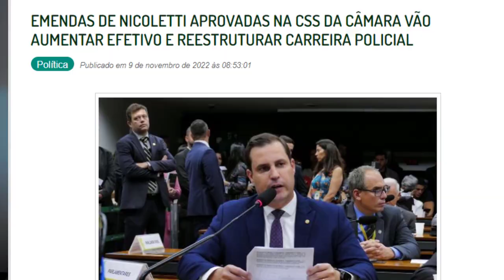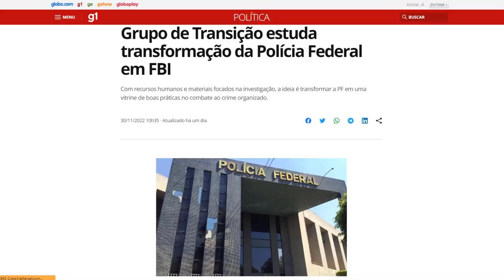QUANDO SERÁ O PRÓXIMO CONCURSO DA POLÍCIA FEDERAL? 2023 OU 2024?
Neste video, você vai saber qual é a possível data do próximo concurso da Polícia Federal e tudo indica que será um concurso público grandioso.

🟡Participe de um evento GRATUITO ROTA FEDERAL de preparação e aprenda o passo a passo para conquistar uma vaga no concurso da Polícia Federal e Polícia Rodoviária Federal:

Baixe nosso EBOOK GRATUITO (Obrigado! Agora verifique se o nosso email de confirmação do e-book está em SPAM ou PROMOÇÃO dentro do seu email cadastrado)